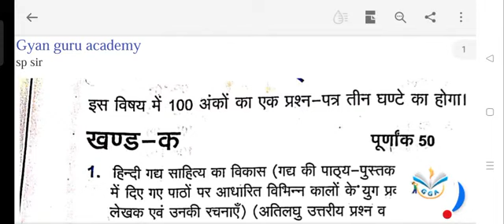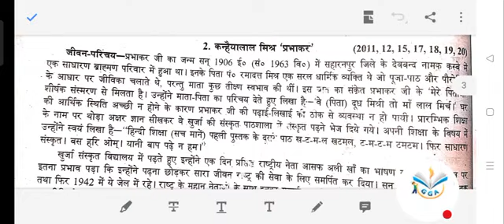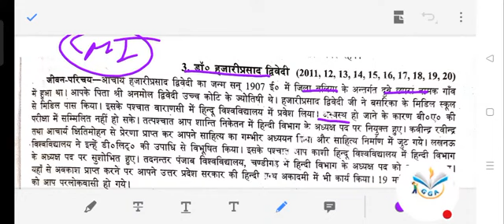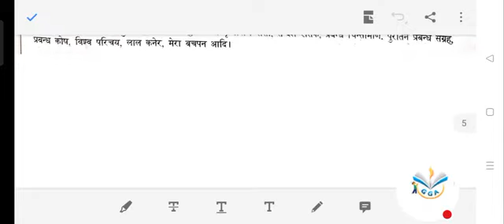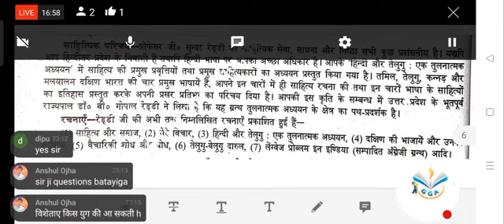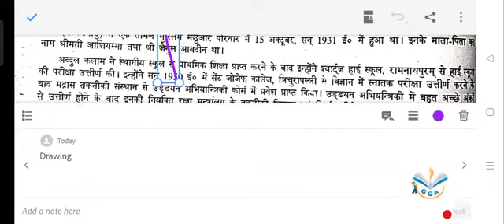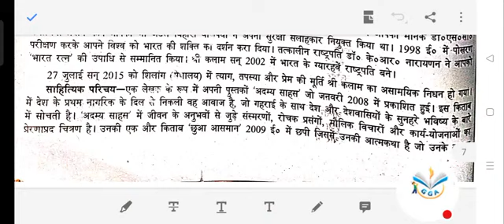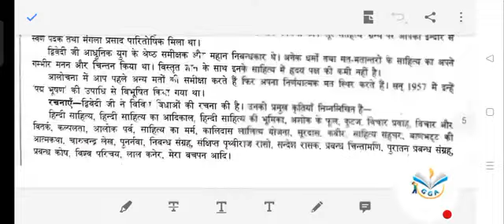12th हिंदी का 5 सबसे महत्वपूर्ण जीवन परिचय /classclass12 most important jiwan/10 नम्बर पक्का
12th हिंदी का 5 सबसे महत्वपूर्ण जीवन परिचय /classclass12 most important jiwan/10 नम्बर पक्का